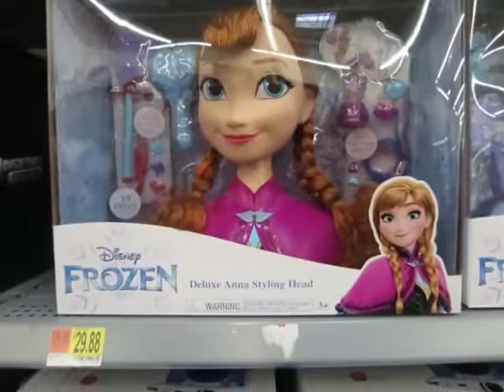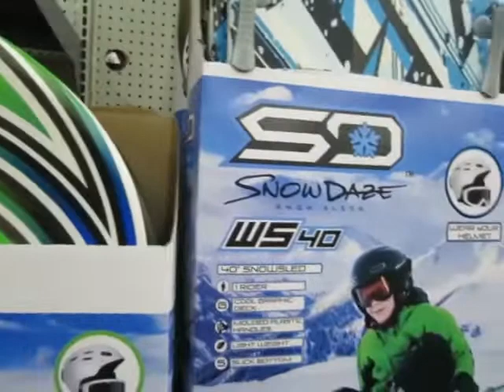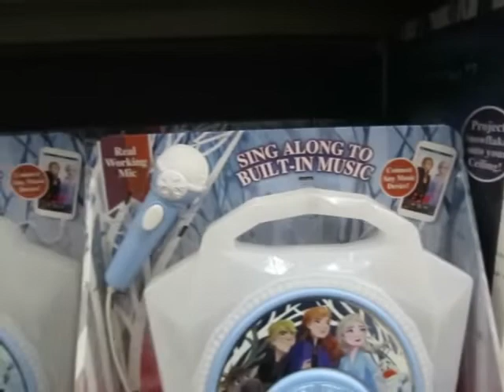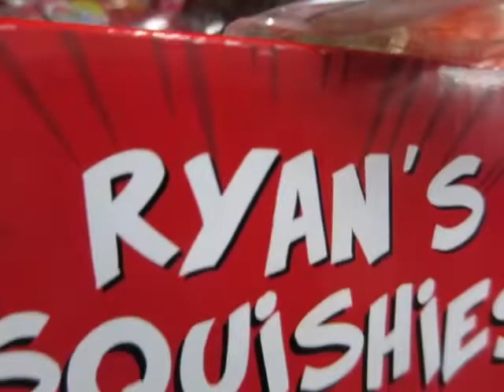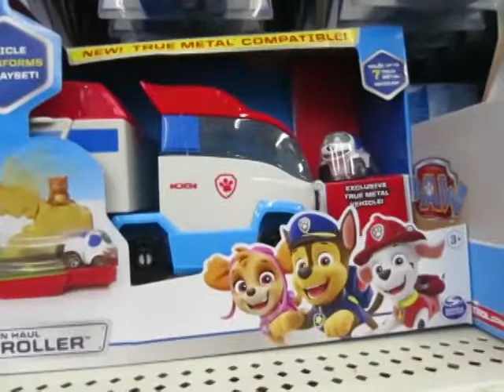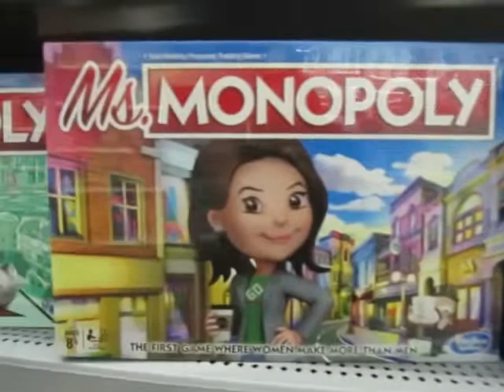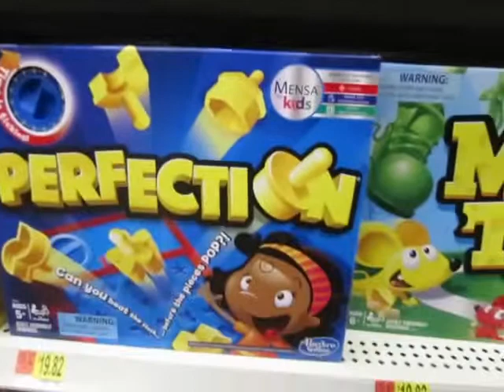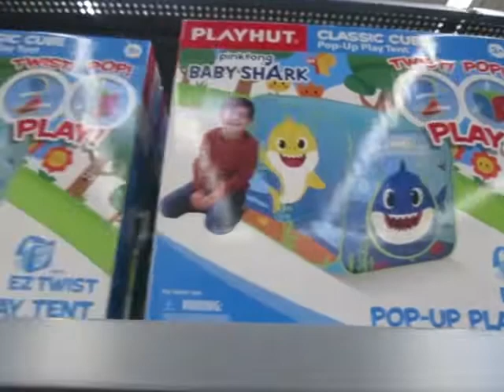Walmart/Christmas gifts for kids/Frozen 2 toys/Ryan Worlds toys/Christmas shopping toys for kids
Lots of toys,including Ryan's worlds toys,LOL rolling beauty case,Musical rainbow tea party,Barbie,Peppa's fun day toy,Ryan's fire truck,Adventure force,Baby shark toys, and more.Enjoy!!!